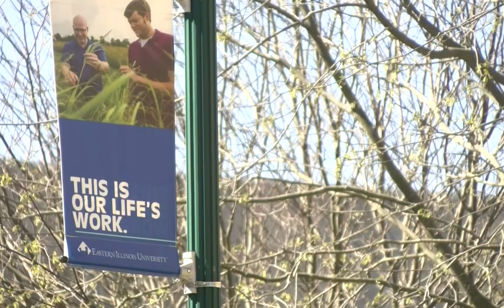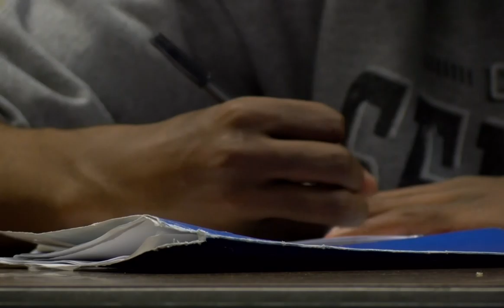Nontraditional Students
It’s easy to just think of college students as people in their twenties who are leaving home for the first time, but not all students are like that.
Nontraditional students are students who don’t go the typical route of attending college immediately after graduation.
This could be a person going back to college after years of working a job, or it could be an 18-year-old with a full-time job trying to get a degree.
As a result, nontraditional students are some of the most hard-working people out there.
News Watch’s Emma Roark reports.